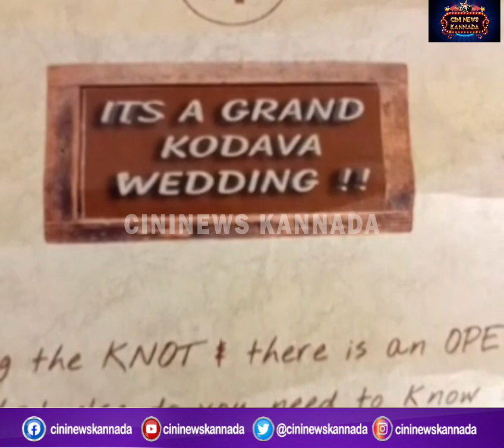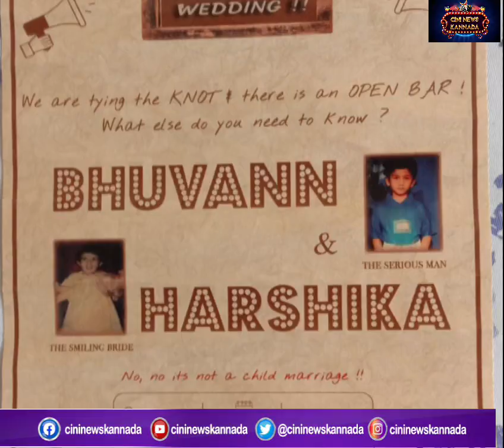ನಟಿ ಹರ್ಷಿಕಾ ಪೂಣಚ್ಚ ಮದುವೆ ಇನ್ವಿಟೇಷನ್ ವೈರಲ್ "ActressHarshikaPoonachaMarriageInvitationViral